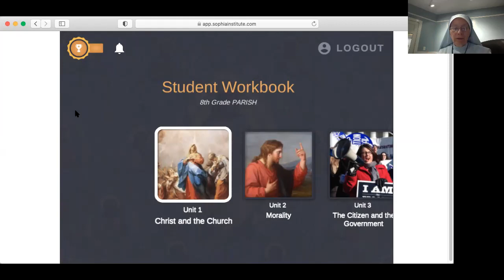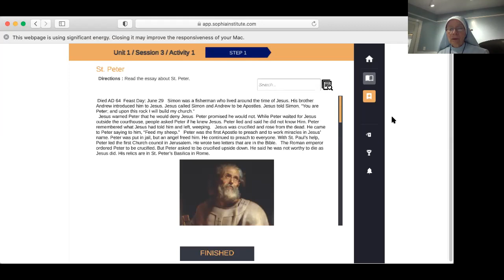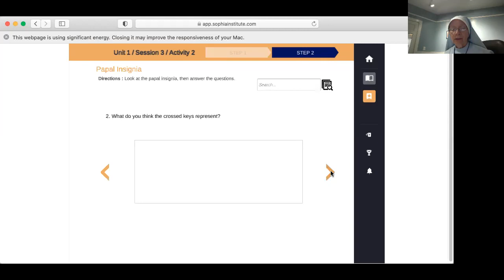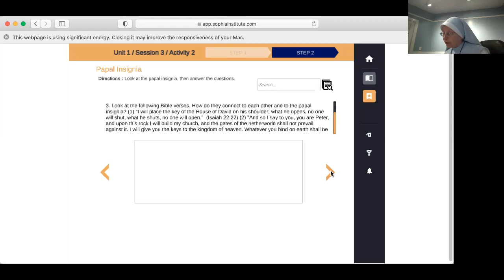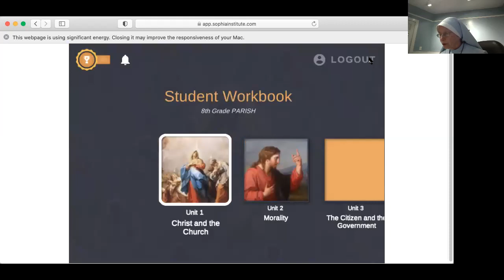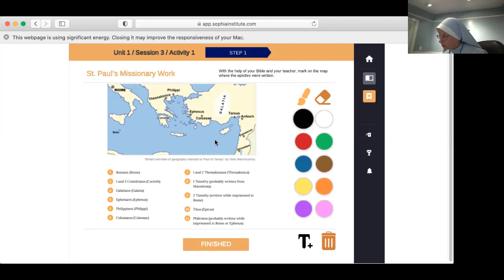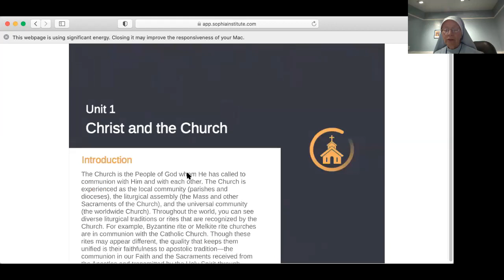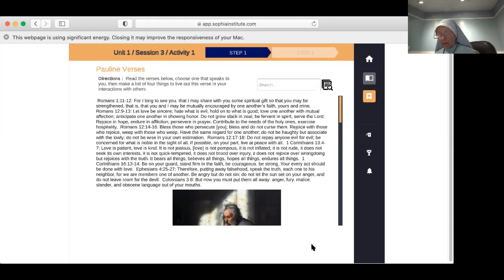Gr 8, Unit 1, S 3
Early Witnesses of the Church